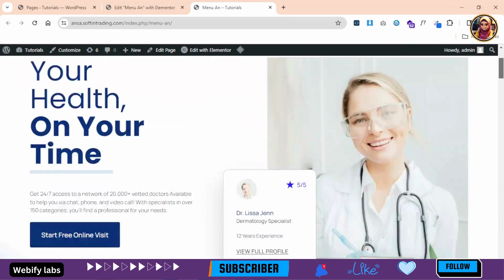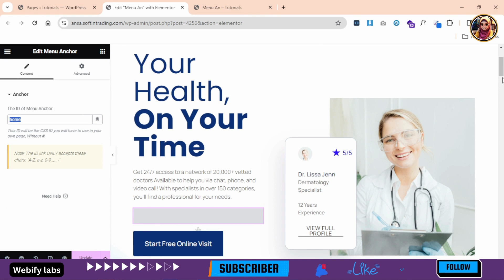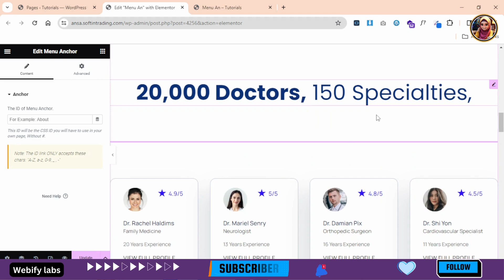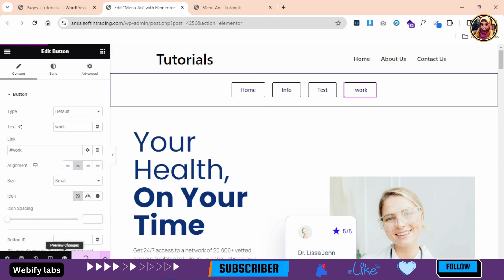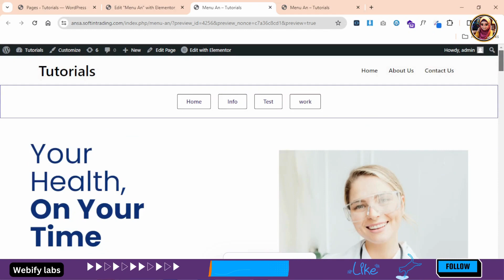[Elementor Menu Anchor widget] Elementor Tutorial 2024 For Beginners | Lec#16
Quickly: [Elementor Menu Anchor widget] Elementor Tutorial 2024 For Beginners | Lec#16

Welcome to Lecture 16 of our Elementor Tutorial series for 2024! In this tutorial, I walk you through the complete explanation of the Menu Anchor widget in Elementor. Learn how to utilize the Menu Anchor widget to create a one-page menu, enabling smooth navigation from one section to another on your website. I demonstrate how to add IDs to sections and link them using anchor links, allowing seamless transitions within a single page. Watch now to master this essential Elementor feature!

Free Template kits and pro theme and pro plugin Provided by Whatsapp cannel Join Now

What cover?
Single Page Scrolling Elementor Menu (Desktop & Mobile Anchor Scroll Menus),
How to Use the Menu Anchor Widget in Elementor,
Elementor Menu anchor,
Elementor on-page scroll,
Scroll to other section,
scroll to another section,
elementor menu anchor,
Link to section in wordpress,
WordPress scroll function,
Single Page Scrolling,
Elementor Menu,
elementor menu scroll down,
elementor menu link to section,
page scroll to id wordpress,